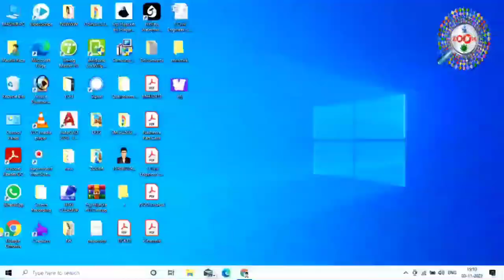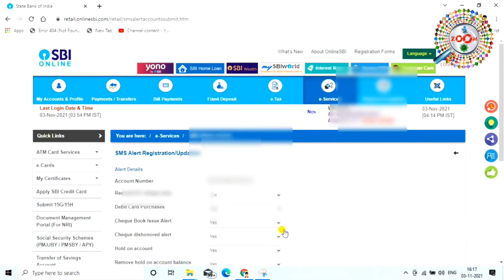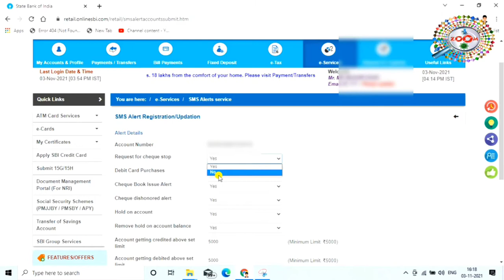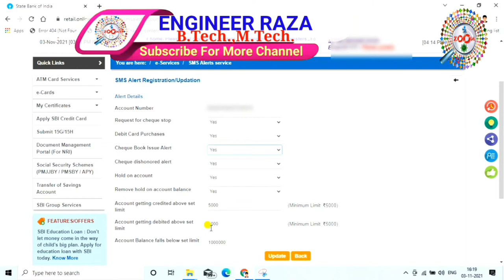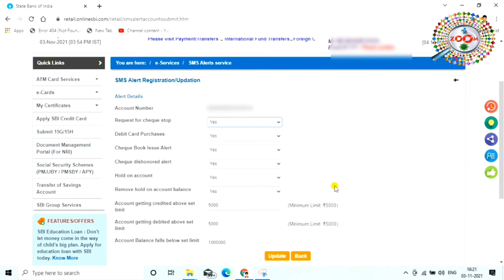SBI SMS ALERT ACVTIVATION 👈 State Bank of India SMS Alert Registration for account balance inquiry 👌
Dear friends in this video how to enable SMS alert facility of State Bank of India is explain with video
Dosto mai aap ko bahut aasan tarika batay hu ki kaise aap state bank of india ka sms kaise chalu karenge,mai aap ko do tarika bataya hu. jaise ki agar aap ka sms alert pahle chalu tha aur ab band ho chuka hai to us ko bhi chalu kar sakte hai aur dusra ye ki aap ka sms alert chalu hi nhi huaa hai to aap us ko kaise chalu karenge. dosto agar aap chahte hai ki sms alert kaise chalu kiya jata hai to iss video ko aap ko last tak dekhna hoga tab hi aap sab kuch sikh jayenge ki kaise aap sms alert chalu kar sakte hai wo bhi ghar baithe bina bank ya dukan ya cyber cafe jaye. iss video ko aap last tak jarur dekhiyega gys tab hi aap sab kuch acchi tarha se sikh payenge. thanx fow watching...

tags for reference : sms alert kaise chalu kare,sbi sms alert start,sbi sms alert kaise open kare,state bank of india ka sms alert kaise suru kare,sms alert kaise start kare,mobile se sbi sms kais suru kare,khud se sbi sms kaise open kare,sbi sms alert kaise kare,kya tarika hai sms alert chalu karne ka,kaise sms alert kare,kya tarika hai sms alert suru karne ka,kaise sms alert suru kiya jata hai kaise sbi sms suru kare,band sbi sms alert kaise suru kare,kaise sms alert kiya jata chalu,kaise sms alert chalu kiya jata hai,kya tarika hai sms alert suru karne ka,kaise sbi ka sms alert start kare,kaise sms alert kare,zoom,zoom channel,taza khabar,raza,engineer raza,engineerraza,sms,sms alert,sbi sms alert,sbi sms suru,sbi sms alert start,sbi sms kaise open kiya jata hai,kya tarika hai sbi sms suru karne ka,kaise sbi ka sms chalu kare jo band h,band sbi sms kaise stsrt ksre,band sbi sms kaise suru kare,sbi account kaise open kare,sbi me account kaise khole,sbi me account kaise start kare,sbi account open,sbi account kaise suru kare,kya tarika hai sbi me sms chalu karne ka,sms alert activate,sbi sms alert activate,how to sbi sms alert activate,sbi sms alert activate kaise kare,sbi sms activate by yono sbi

Engineer raza